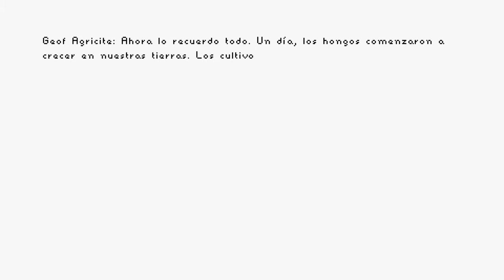Anodyne 2 | Guia 100% Platino | 4# La aldea de la montaña | ENJOY PLAYING EN ESPAÑOL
Anodyne 2: Return to Dust | Guia 100% Platino | 4# La aldea de la montaña | ENJOY PLAYING EN ESPAÑOL

Anodyne 2: Return to Dust combina la escala emocionante y la narrativa cinemática de los juegos 3D con el diseño y la satisfacción sencilla de las aventuras de acción en 2D. Explora ubicaciones alucinantes y encantadas, habla con desconocidos, haz amigos y atesora recuerdos durante el viaje.

El nanopolvo está infectando a los isleños de New Theland, distorsionando sus emociones y deseos. Juegas como Nova, una nanolimpiadora cuya misión es la de buscar a los enfermos, encogerse para adentrarse en sus cuerpos, y succionar el polvo.

Atraviesa ciudades, valles y páramos, y sumérgete en una variedad de planos mentales de los personajes: desde valles nevados iluminados por la aurora a peligrosas construcciones en áreas volcánicas, con un arte que nos devuelve a la época de las consolas en 16 y 32 bits.

Un juego de culto nacido en Anodyne 1 que este continua la saga contando otra historia diferente, juego que recuerda mucho a los juegos de la gamegoy saga de consolas por sus graficos 2D y luego el apartado 3D recuerda a la primera generacion de los juegos de Playstation 1 con lo que hace que sea una joya de culto con toques de nostalgia para los amantes de los videojuegos.

Si os gusta este estilo de juegos que nos den nostagia apoyar esta serie atope y gracias por todo compañeros.